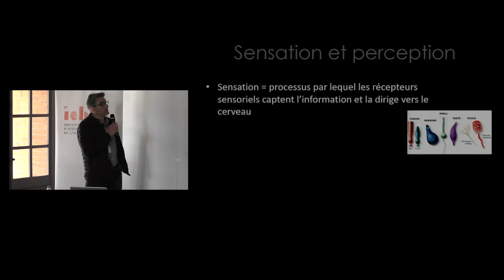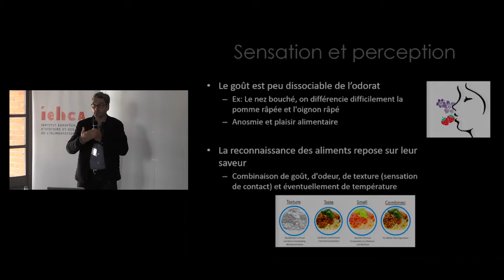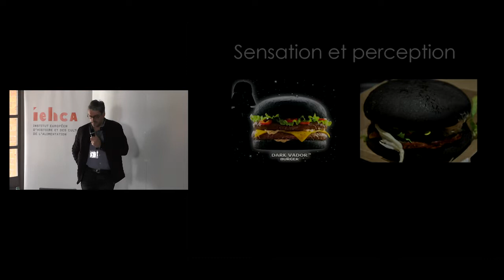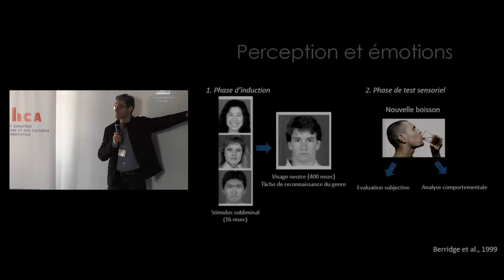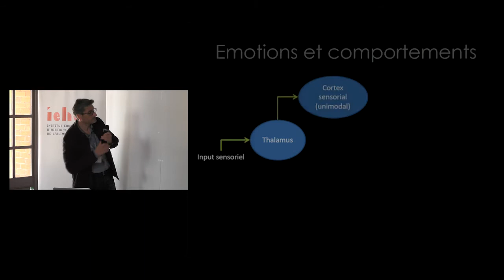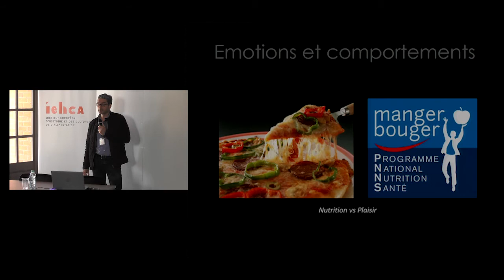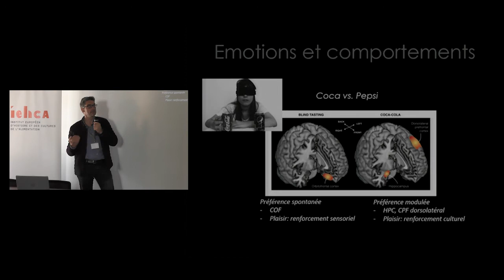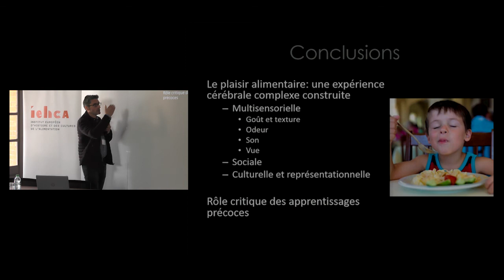JEPA2019_2 - Émotions, cerveau et sensorialité : du goût au plaisir